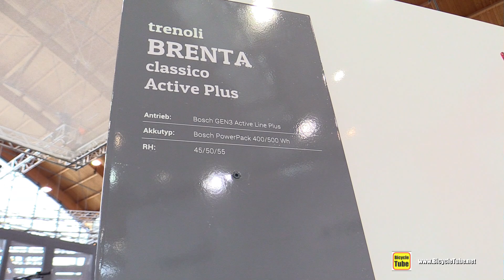2020 Trenoli Brenta Classico Active Plus Bike - Walkaround - 2019 Eurobike